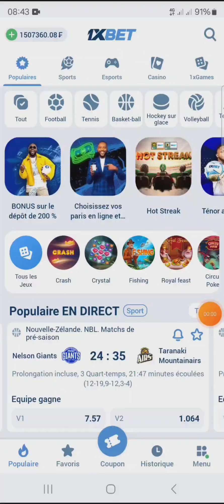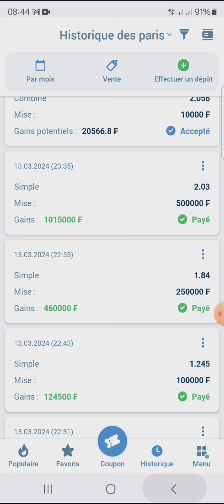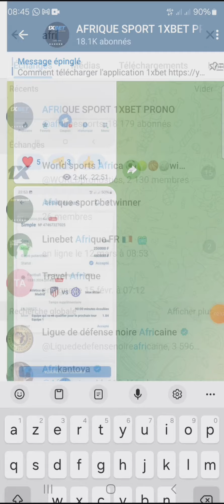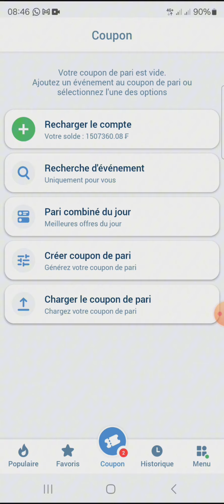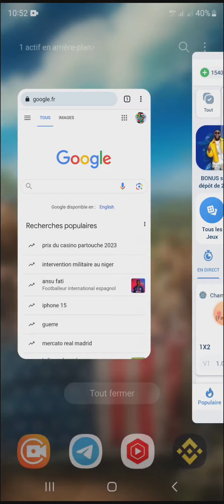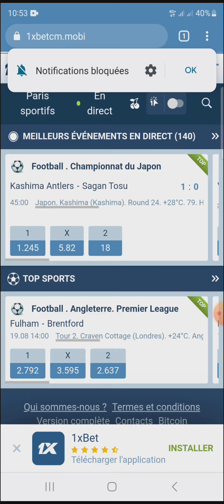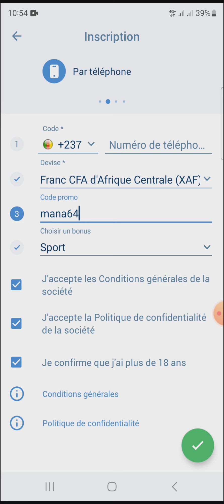Pronostics Football aujourd'hui . voici les pronostics Foot aujourd'hui . Pronostics foot du jour